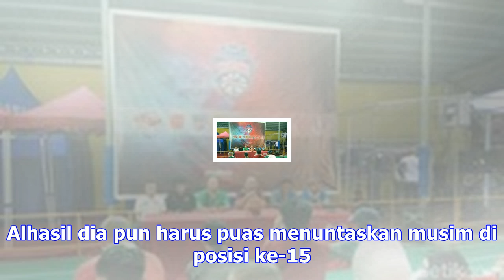Kevin/marcus berpotensi lewati rekor semusim yong dae/yeon seong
DETIKSPORT | Senin 27 November 2017, 13:30 WIB Kevin Sanjaya/Marcus Fernaldi Gideon menggondol enam ...